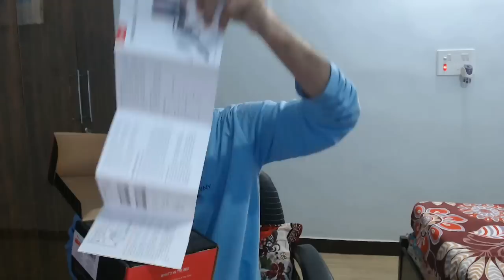Unboxing + Giveaway Fifine AmpliGame A6V Microphone | Low Budget Mic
Join Discord Server for Minecraft Multiplayer

►Mobile: Moto G5s Plus 4gb
►1st Monitor: 144hz
►2nd Monitor: 75hz